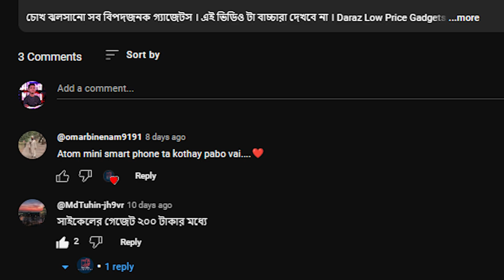অসাধারন সব বাইসাইকেল এবং মোটর সাইকেল গ্যাজেটস । Amazing Top 7 Bicycle And Motorcycle Gadgets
Hey Everyone Welcome to my a new video . in todays video i will try to show you low buget top 7 amazing futuristic gadgets . hope You Like These Are All Gadgets

 Links Are Not Available At This Time.
✅✅ To buy these products Please Search On Aliexpress. ✅✅